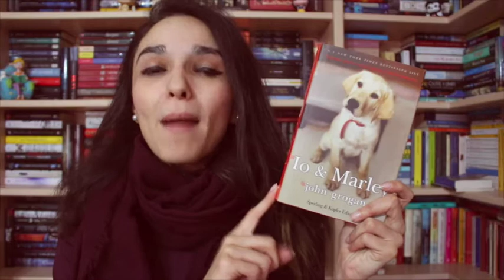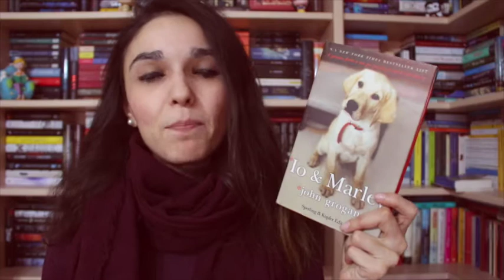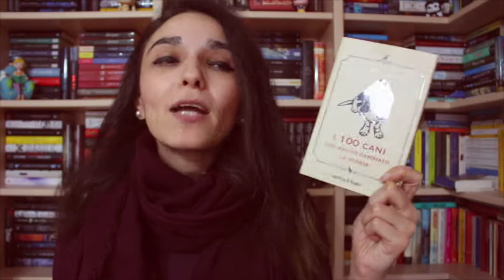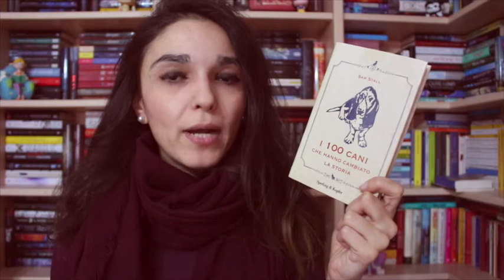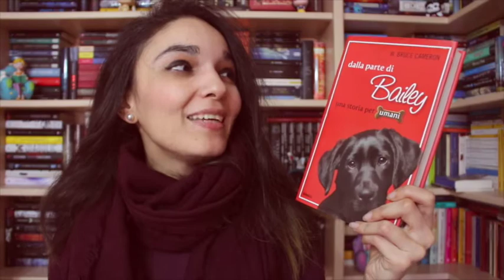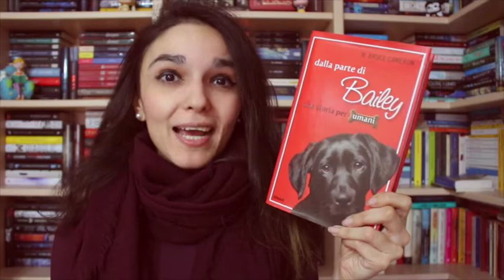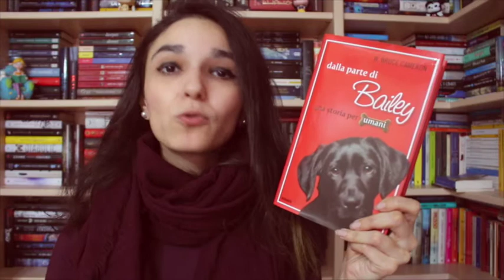24 GIORNI AL NATALE | CONSIGLIO #2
Per il secondo appuntamento con la rubrica dedicata al Natale, ho pensato di suggerirvi letture “animalesche”, per comprendere i doni preziosi che possono derivare da un rapporto con un amico a quattro zampe. Di seguito, i titoli protagonisti.

I CENTO CANI CHE HANNO CAMBIATO LA STORIA  di Sam Stall |

DALLA PARTE DI BAILEY di W. Bruce Cameron |

Facebook | Anita Book ~ L'Ora del Libro 📚
YouTube | L'Ora del Libro 📚
Blog | L'Ora del Libro 📚